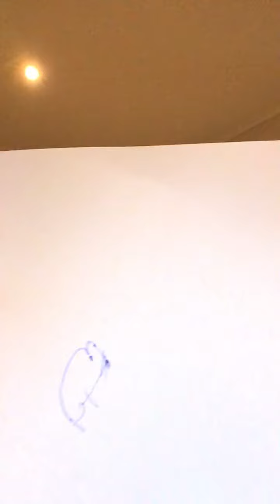Like & sub for reveal= 2 or more subs